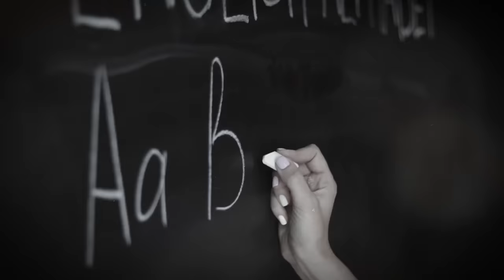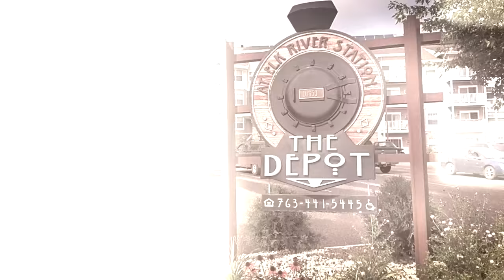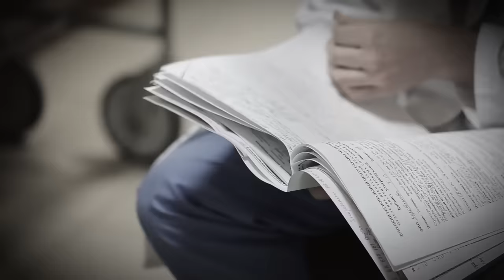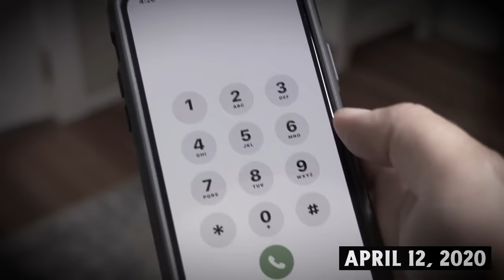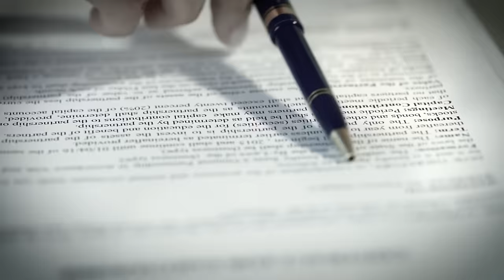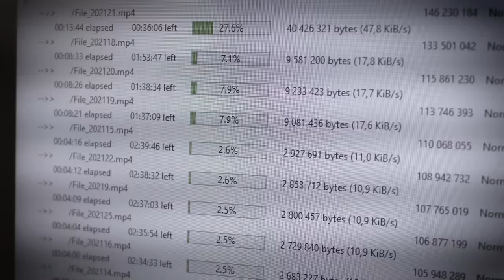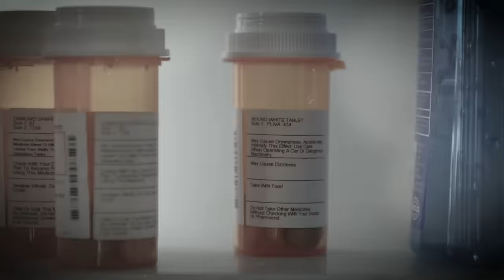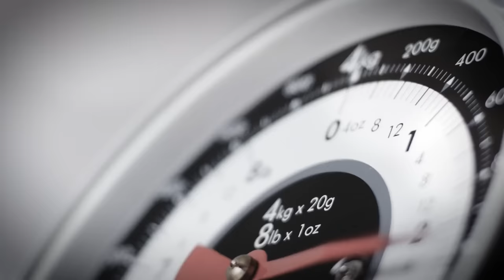Emaciated Girl Taunted With Rotten Food While Tied Up With Only Her Head Showing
The Story of Autumn Lee Hallow